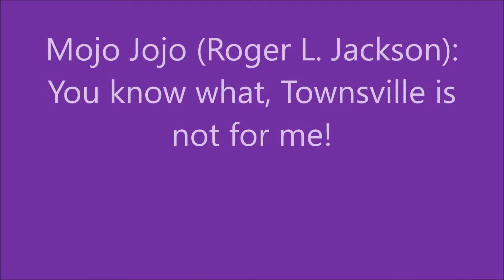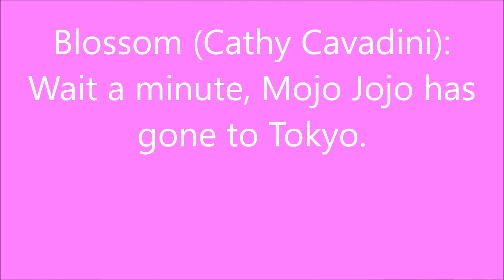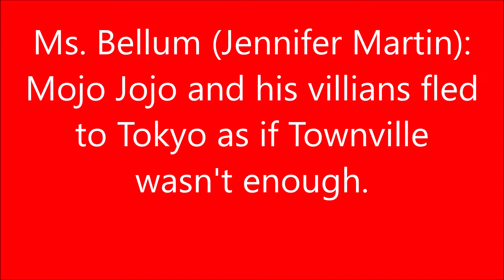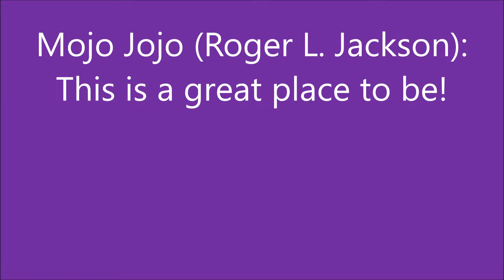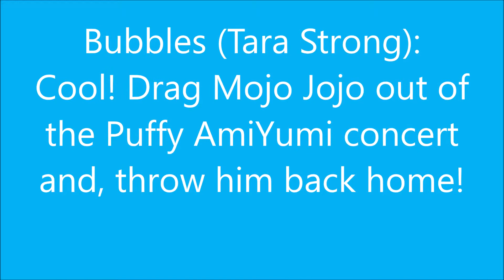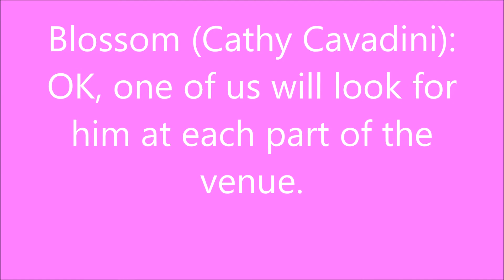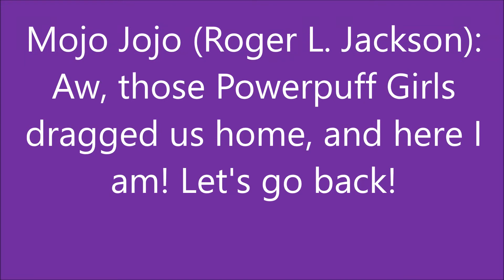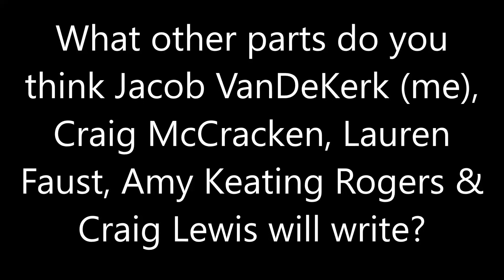Parts of the Powerpuff Tokyo Script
I took parts that will in the script of the 20th anniversary 1-hour special of the Powerpuff Girls, eight to be exact.

What parts do you think Jacob VanDeKerk, Craig McCracken, Lauren Faust, Amy Keating Rogers and Craig Lewis will write in addition to the parts in the video?

Have fun!